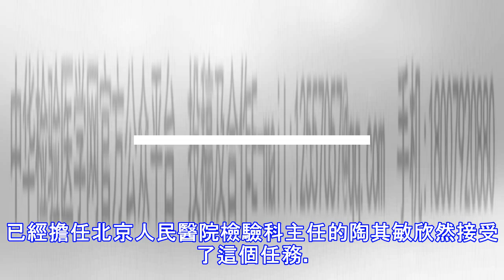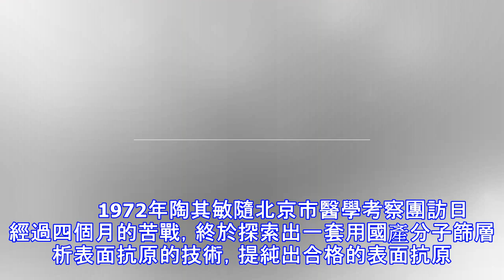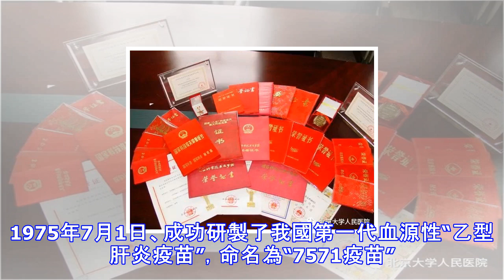沉痛悼念檢驗界泰鬥陶其敏教授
2017年11月21日，北京大學人民醫院殯儀館氣氛凝重，白色的輓聯橫幅與覆蓋的鮮豔黨旗，更添哀思。北京大學醫學部領導、醫院全體院領導、幹部職工以及青年醫生、醫學生們等數百人一同送別陶其敏教授。很多行業學會、兄弟醫院、社會各界知名人士、醫療界的老專家、老前輩送來花圈或前來弔唁。　　陶其敏教授是一名優秀的共產黨員，用寬廣的胸懷書寫人生哲學；她平易近人、潤物無聲，對同事、學生噓寒問暖、關懷備至，親切如家人；她醫術精湛、學識淵博，是傑出的醫學家、科學家；她高瞻遠矚、德才兼備，為中國病毒性肝炎防治事業傾注畢生心血。　　她是北京大學人民醫院永遠的驕傲！ 　　 　　陶其敏教授，中國共產黨的優秀黨員，中國病毒...